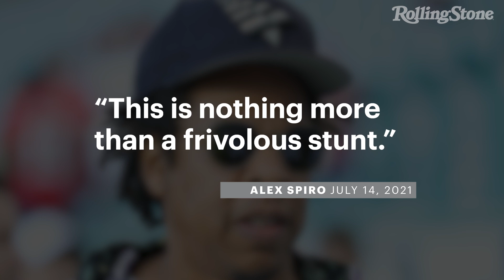Damon Dash Sues Jay-Z Over ‘Reasonable Doubt’ Streaming Rights | RS News 7/15/21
Damon Dash has filed a lawsuit against Jay-Z over Reasonable Doubt streaming rights, as The Hollywood Reporter reports.